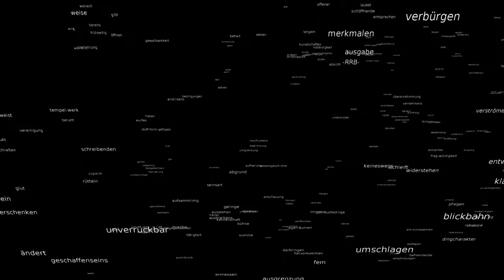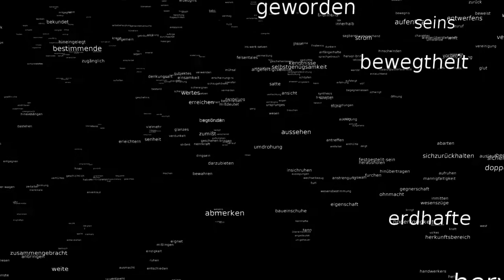The Source of the Work of Art - teaser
'Der Ursprung des Kunstwerkes' deconstructed.
Inside the artificial Martin Heidegger's mind.
Automated philosophical text generation.